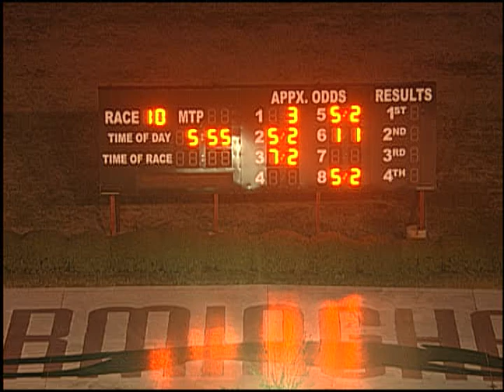02/14/18 Afternoon Race #10